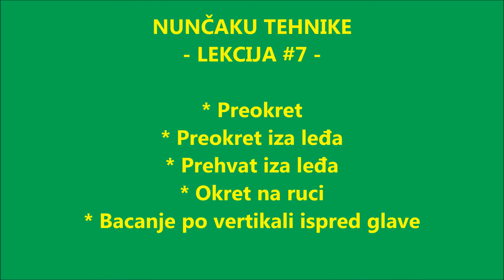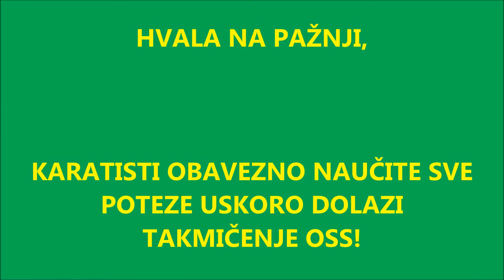NUNČAKU TEHNIKE - LEKCIJA # 7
Posle mesec dana ponovo se vracamo novim potezima :) Ovi potezi su vec malo komplikovaniji tako da treba dosta truda i rada. Srecno OSS!